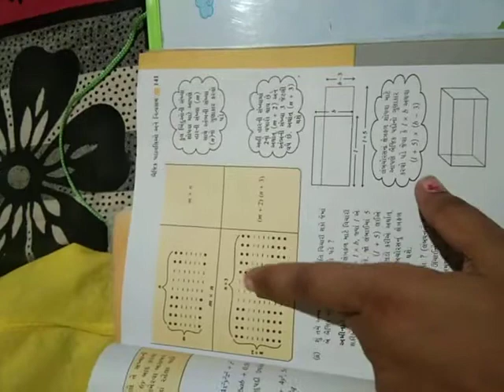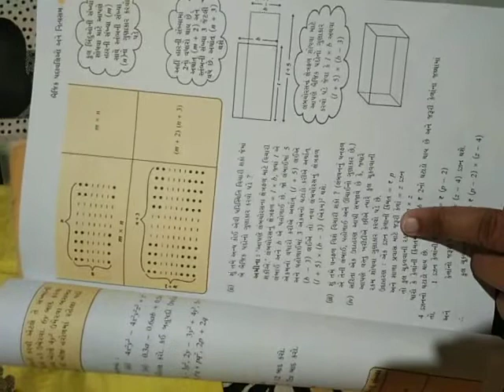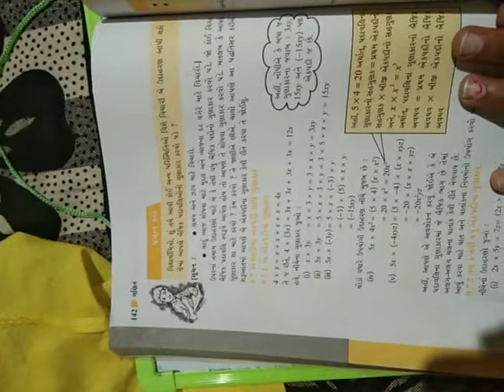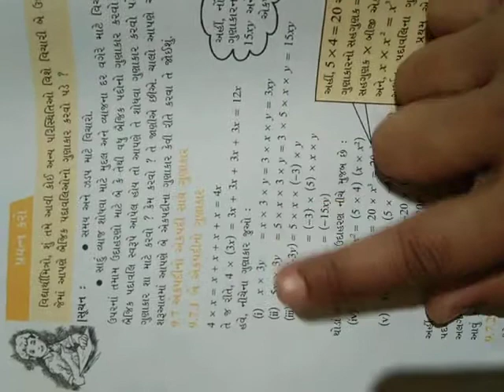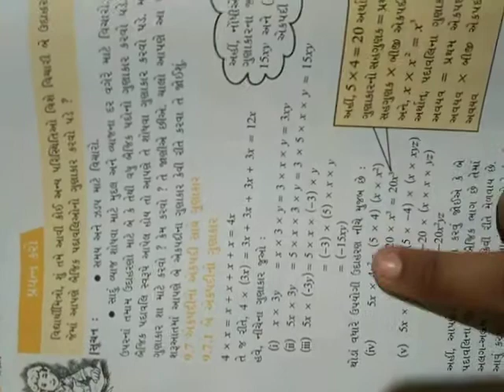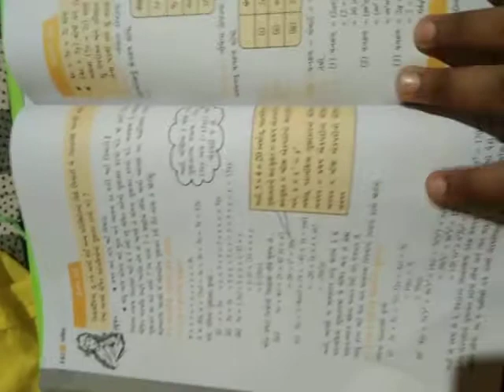Std 8 maths cheap 9 BAIZIC PADAVALIO part5